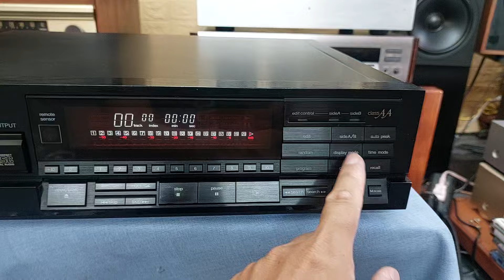(Bán về Sơn La) Đầu Technics SL-P550 mắt từ đọc nhanh, không kém, xuất âm 18 bit 📲0907223269